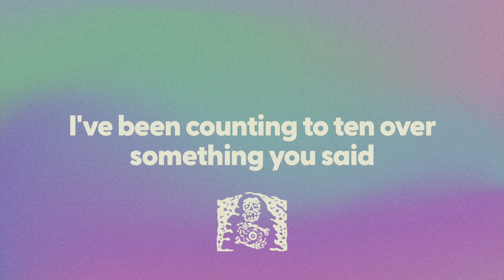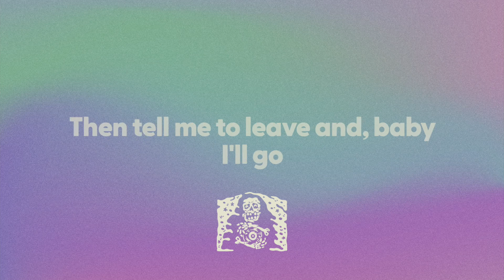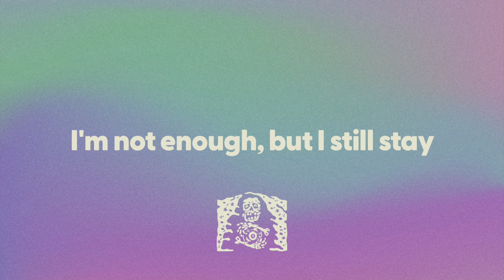Noah Cyrus - July (lyrics)